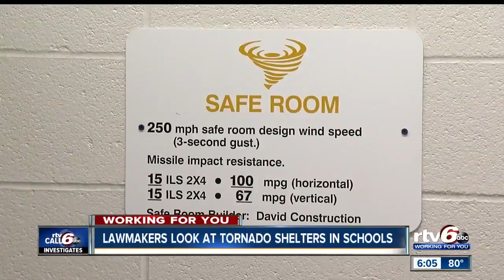Lawmaker says Indiana should look at lack of tornado shelters in schools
An Indiana state lawmaker says the legislature needs to look at how to better protect students during a tornado.